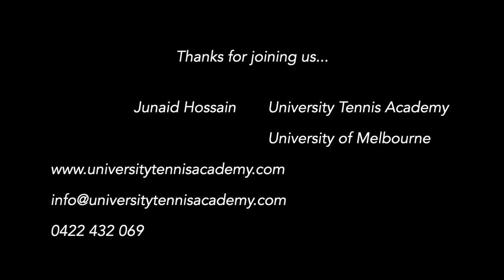Tennis Coaching Today w/h Marc Sophoulis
Head Coach of University Tennis Academy, Junaid Hossain, discusses Tennis Coaching Today with Head Coach of MITS Academy, Marc Sophoulis. What are coach motivations today? How has social media and video impacted coaching and what are the key elements of what makes a good coach.

TIMESTAMPS
3:14 About Marc
5:45 Building a Good environment
7:35 What is driving tennis coaches today?
14:25 Get out of your comfort zone
16:56 Role of Science and Technology in tennis
19:15 How to garner too much information
20:40 Be careful with YouTube coaching
23:55 The Team (Formula 1 analogy)
25:20 Don’t copy the pros
27:35 Stick to the fundamentals
29:00 Continue making mistakes
30:45 Importance of Goal Setting
31:30 Small goals (Google Map analogy)
34:00 Success through failures
36:15 Mental pictures
39:00 Importance of Language/Communication
43:10 Being open with your coach
45:30 Tennis is a team sport
47:20 Why people make mistakes
49:00 Coach versus Parent
50:45 Kids need to have fun before tennis
53:45 How to improve without a court
54:45 The power of the mind
56:15 How to learn from matches
58:03 What you can do at home
1:00:25 Closing Statements